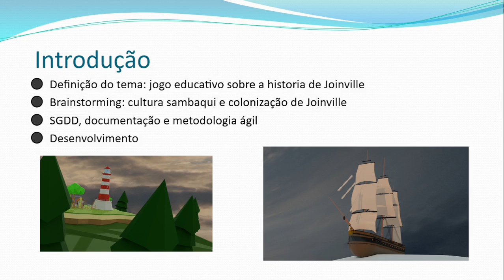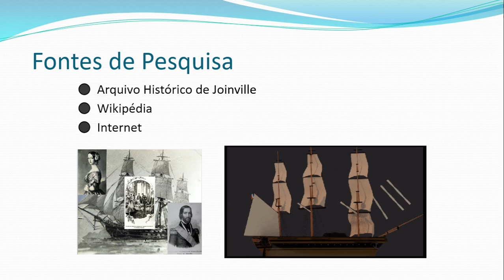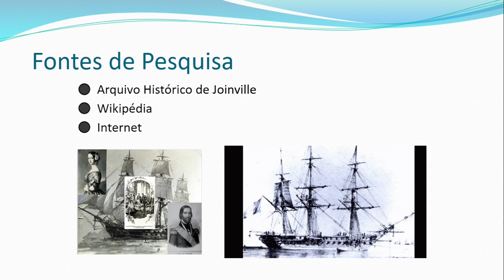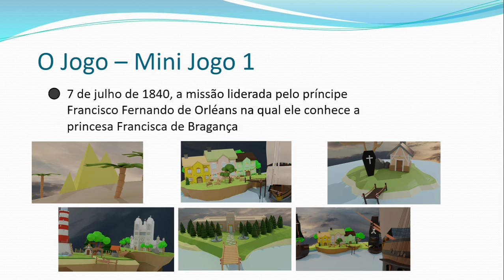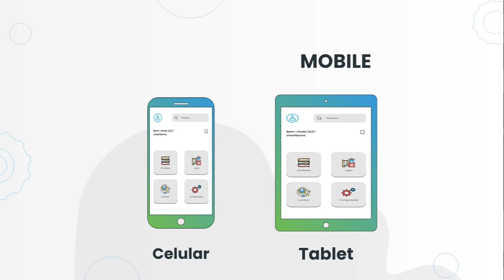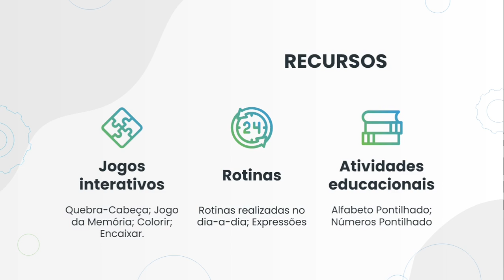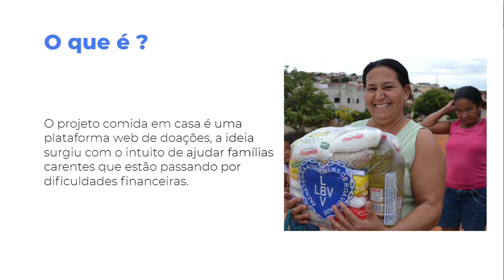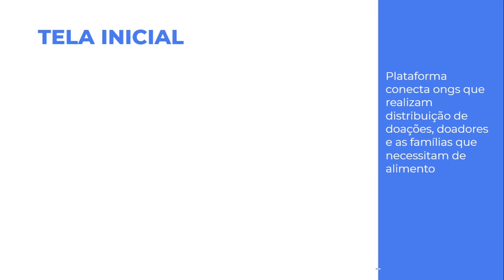Estúdio de Desenvolvimento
Este vídeo integra a III Mostra de Pesquisa & Extensão Ânima. Unidade Anita Garibaldi